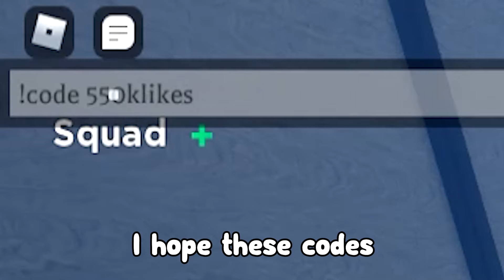*NEW* ALL WORKING CODES FOR DEMONFALL IN OCTOBER 2022! ROBLOX DEMONFALL CODES